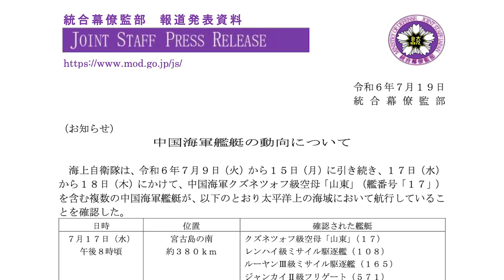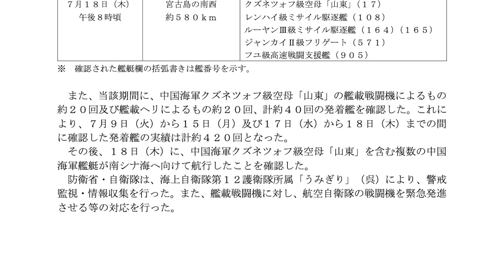中国海軍クズネツォフ級空母「山東」太平洋上の海域において航行相次ぐ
令和6年7月19日、防衛省統合幕僚監部の報道発表資料をご紹介。

中国海軍艦艇の動向について。

海上自衛隊は、令和6年7月9日(火)から15日(月)に引き続き、17日(水) から18日(木)にかけて、中国海軍クズネツォフ級空母「山東」(艦番号「17」) を含む複数の中国海軍艦艇が、次のとおり太平洋上の海域において航行していることを確認した。

7月17日(水) 午後8時頃。宮古島の南、約380km。クズネツォフ級空母「山東」(17) 、レンハイ級ミサイル駆逐艦(108) 、ルーヤンIII級ミサイル駆逐艦(165) 、ジャンカイII級フリゲート(571) 、フユ級高速戦闘支援艦(905)。

7月18日(木) 午後8時頃。宮古島の南西、約580km。クズネツォフ級空母「山東」(17) 、レンハイ級ミサイル駆逐艦(108) 、ルーヤンIII級ミサイル駆逐艦(164)(165) 、ジャンカイII級フリゲート(571) 、フユ級高速戦闘支援艦(905)。

また、当該期間に、中国海軍クズネツォフ級空母「山東」の艦載戦闘機によるもの 約20回及び艦載ヘリによるもの約20回、計約40回の発着艦を確認した。これに より、7月9日(火)から15日(月)及び17日(水)から18日(木)までの間 に確認した発着艦の実績は計約420回となった。
その後、18日(木)に、中国海軍クズネツォフ級空母「山東」を含む複数の中国 海軍艦艇が南シナ海へ向けて航行したことを確認した。
防衛省・自衛隊は、海上自衛隊第12護衛隊所属「うみぎり」(呉)により、警戒 監視・情報収集を行った。また、艦載戦闘機に対し、航空自衛隊の戦闘機を緊急発進 させる等の対応を行った。

以上です。

ご視聴の皆さまからの感想もコメントよりお聞かせください。

Amazon Polly